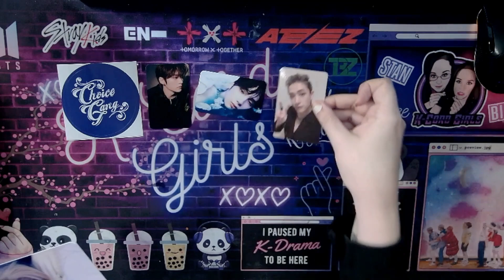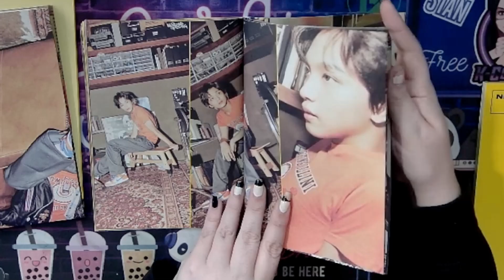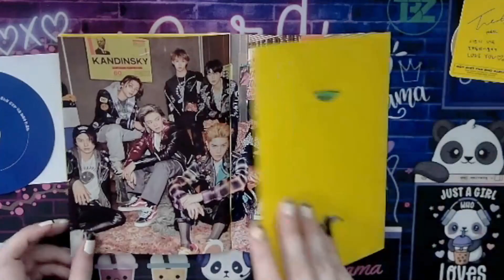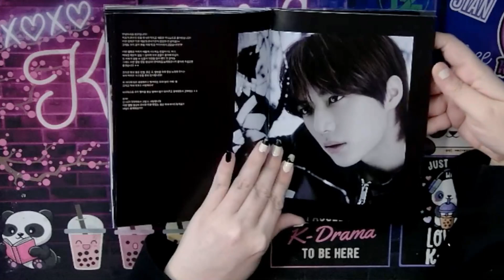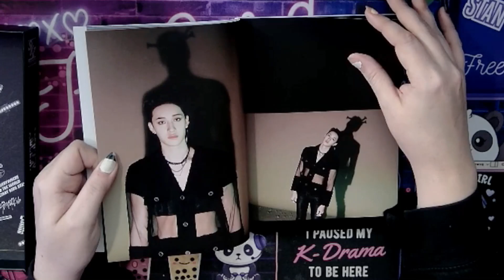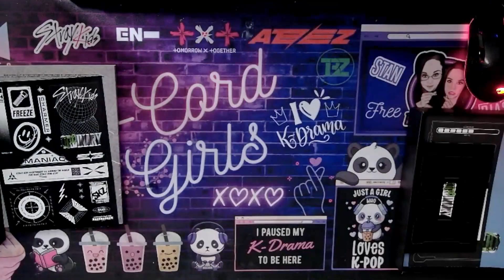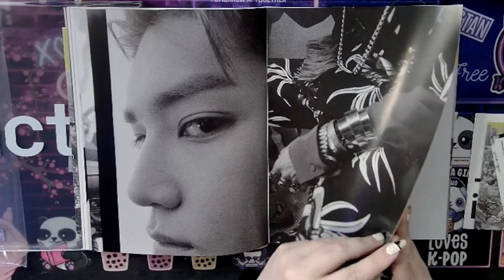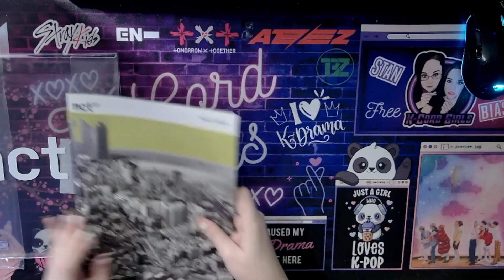NCT 127, TXT, & Stray Kids Album Unboxing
~Chapters~
00:00 Intro/Freebies
01:08 NCT 127 2nd Album - NCT #127 Neo Zone
03:37 TXT Album - minisode 2 : Thursday's Child
06:20 Stray Kids Album - Oddinary Frankenstein Ver.
08:53 NCT #127 Regular-Irregular